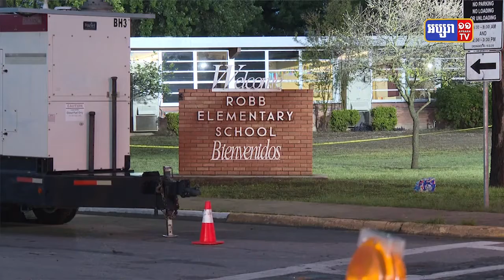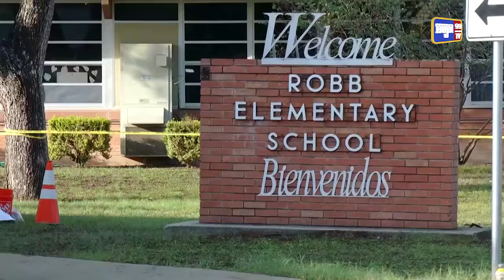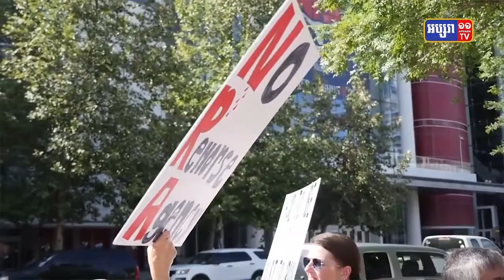ភូមិសាស្រ្តនយោបាយ ប្រធានបទ៖ អាវុធ និងជនជាតិអាមេរិកាំង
ភូមិសាស្រ្តនយោបាយ ប្រធានបទ៖ ស្តីពី អាវុធ និងជនជាតិអាមេរិកាំង  30052022